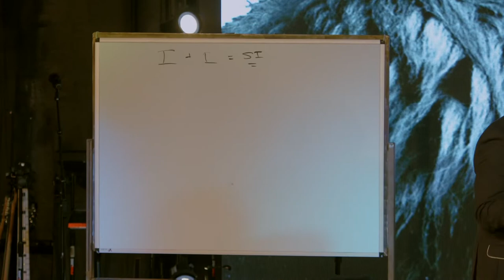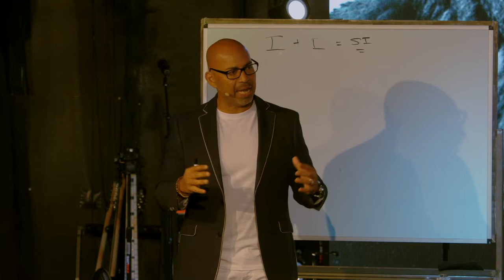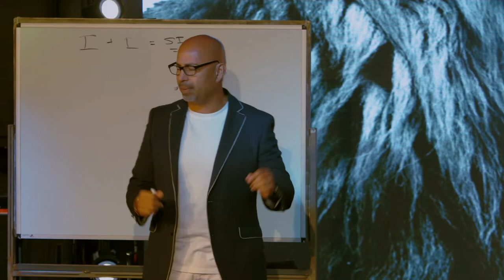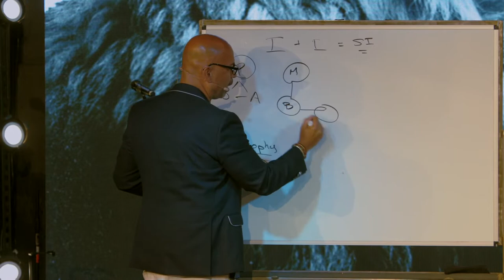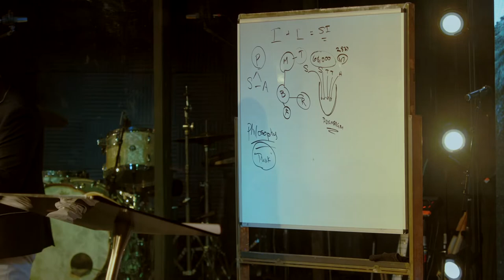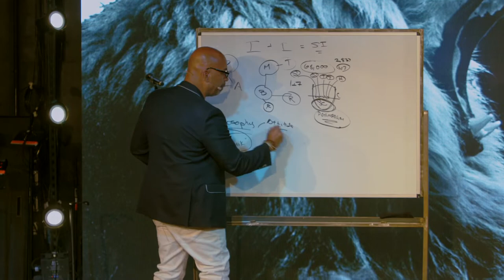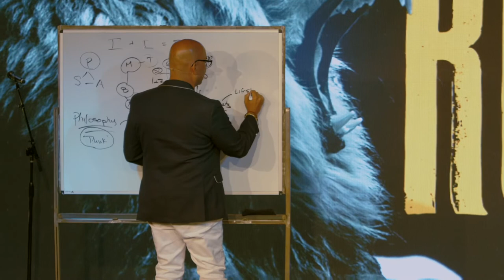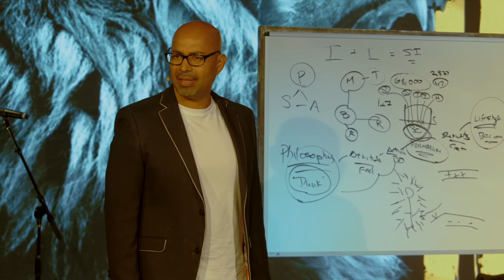ROAR Conference 2022 | SESSION 2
CCLI #11075597​​